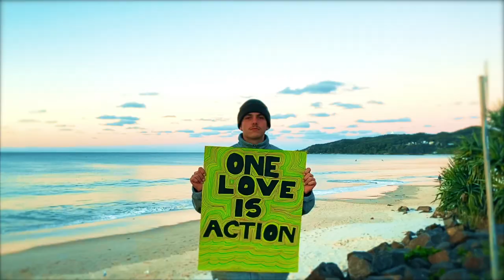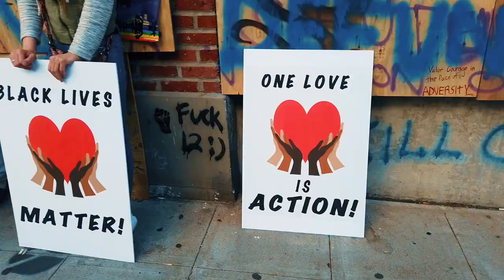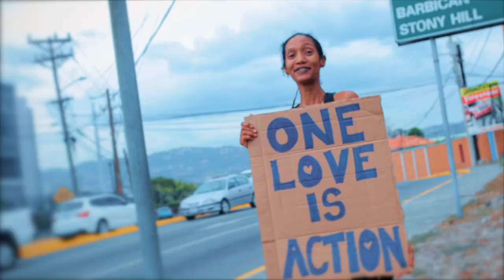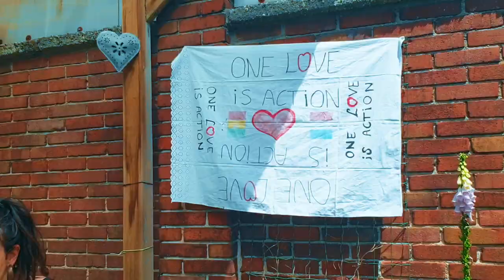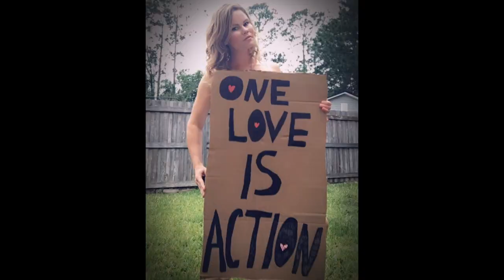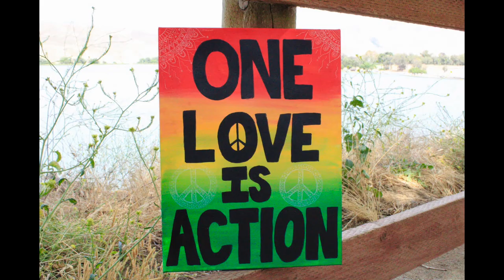Nattali Rize - One Love is Action (Official Music Video 2020)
Dub School is a movement based in Kingston, Jamaica.
We produce positive music and content.
Thanks for viewing our page.
Follow @dubschool on Instagram for more!
Links to equipment we use:
Mac mini M1
Nektar SE-49 Keyboard
Presonus ATOM
ROKIT 6 KRK Monitors
Panasonic Lumix Gh4
iPhone 12
Logitec 1080 Webcam
Shure SH Series 2 Mic